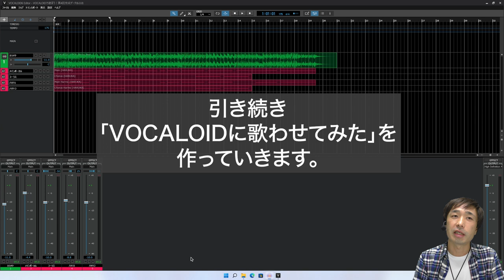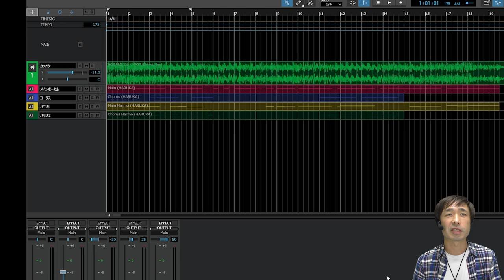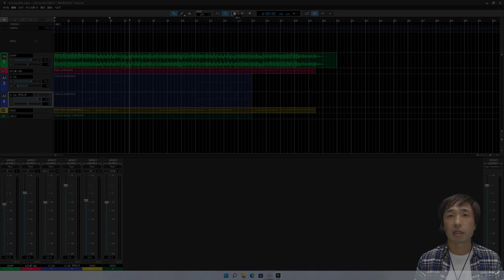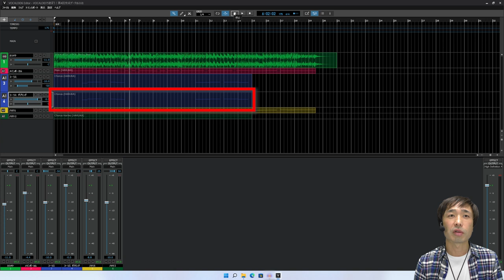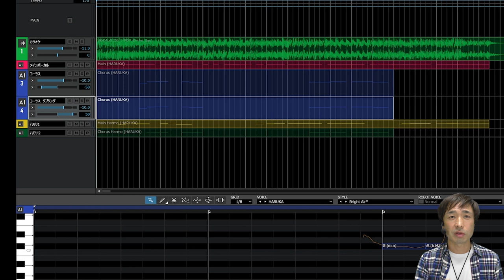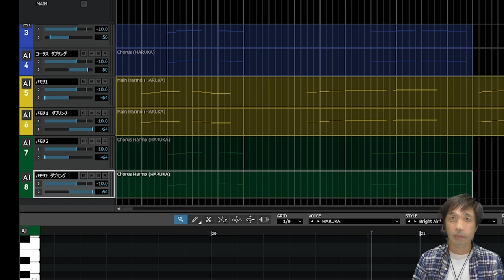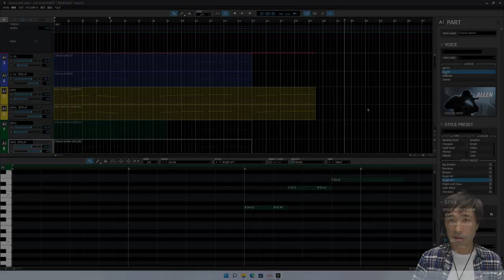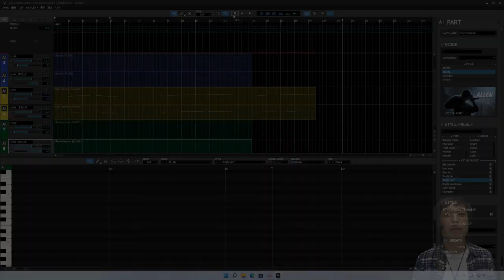第5回【公式ボカロ 使い方解説】VOCALOIDで遊ぼう！「ボカロに歌わせてみた」 〜 テイク機能で豪華に演出「ダブリング」〜 VOCALOID6でボカロP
ボカロをはじめてみたいというみなさんに、楽しさを体験してもらえるように作りました。VOCALOID6のデモ曲を題材に、VOCALOID6の使い方を体験しながら覚えることができます。全6回。第5回は、VOCALOID6のテイク機能を使って、コーラスやハモりパートを豪華に演出する方法を解説します。

この動画の内容は、テキスト記事でもご用意しております。楽譜も記事内に用意しています。

00:00 はじめに
00:23 コーラスを複製してみましょう
02:53 テイク機能でダブリングしてみましょう
04:40 ハモりトラックもダブリングしましょう
06:21 ボイスバンクを変更してみましょう
07:58  おつかれさまでした！